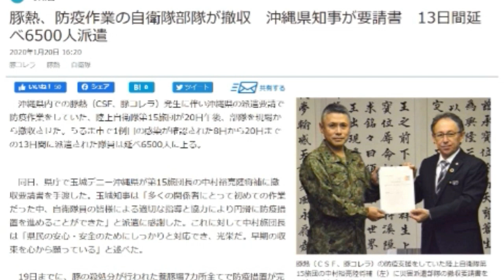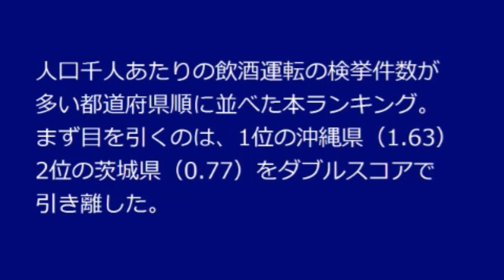ヒカンザクラとソーミナー ボギー大佐の言いたい放題 2020年01月20日 21時頃 放送分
2020年01月20日(月)21時放送の ボギーチャンネル です。

本日の放送は、 沖縄 の ヒカンザクラ と メジロ (ソーミナー)についてと、ある 環境保護 を訴える人達の 暴挙 と 危機管理 の出来ていない 沖縄 についてです。詳細は動画をご覧ください。

2017年以前の動画はこちらの旧チャンネルです。